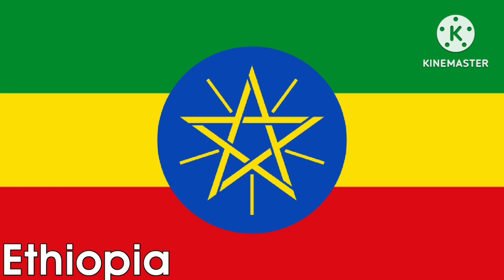Flag Connections - Parts 1-3